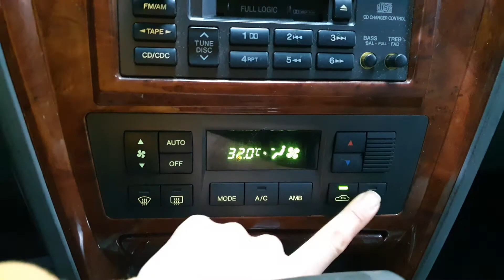2004 Hyundai Terracan JX290 4WD A/T/134162